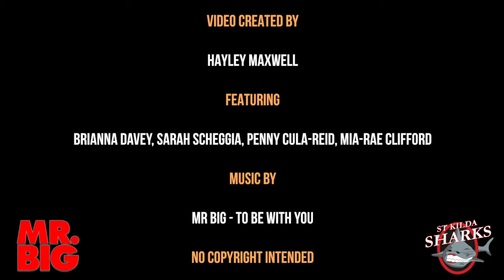St Kilda Sharks Music Video - To Be With You (Mr Big 2016)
Video Created By - Hayley Maxwell

Featuring - Brianna Davey, Sarah Scheggia, Penny Cula-Reid & Mia-Rae Clifford